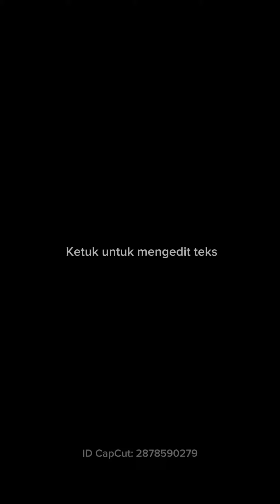Wahhhh, ada Tempat Bermain Murah di Malang😍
Tempat bermain yang murah meriah di Malang. Lokasi Kidztopia Sawojajar Malang.😍